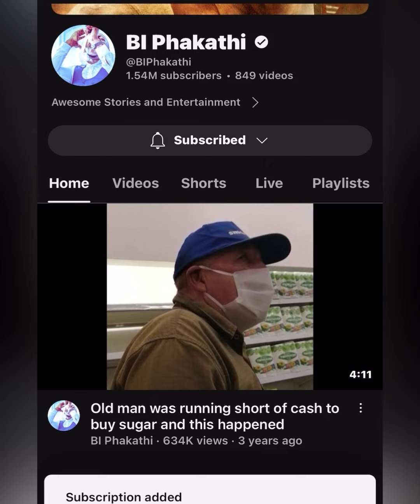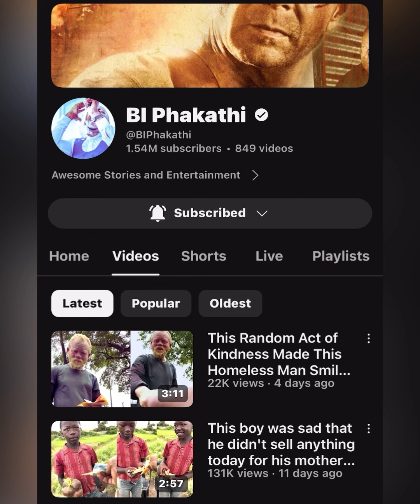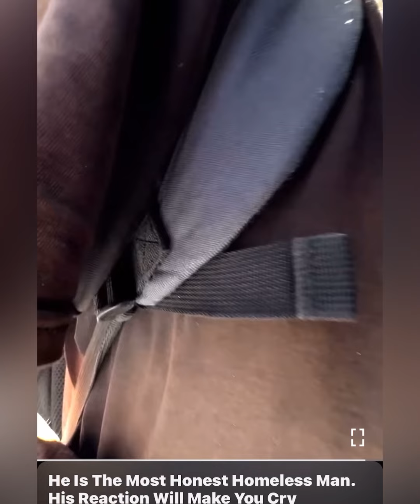He putar hian min vel tap nasa. A rinna ah a chiang a ni❤️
Rich man gives a bunch if cash to the faithful honest old man who has faith in Jesus Christ our Lord and Savior.

My Reaction!! 😭

SPREAD LOVE ❤️

Welcome to VC Network! 🌟 In this video, we’ve taken a valuable piece of content and given it a fresh twist, adding even more value to enhance your learning experience. Dive into [Tleirawl nunna chhanchhuah nan tiin, John chuan sum tam tak a pe. Mittui a tla lo thei lo😭], now enriched with additional insights, practical tips, and a dash of our unique perspective. Whether you’re a seasoned pro or just starting out, this repurposed content is designed to inspire, educate, and elevate your journey. Hit play, and let’s explore new dimensions together! 🚀